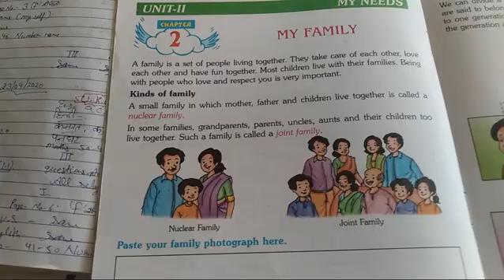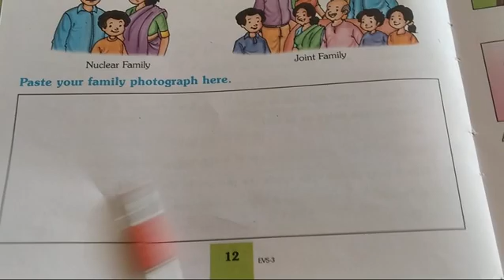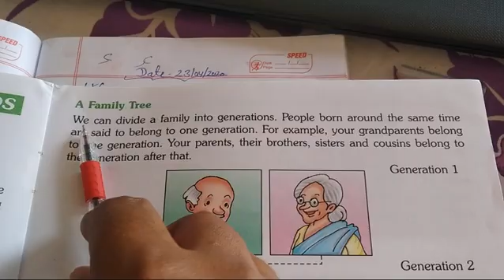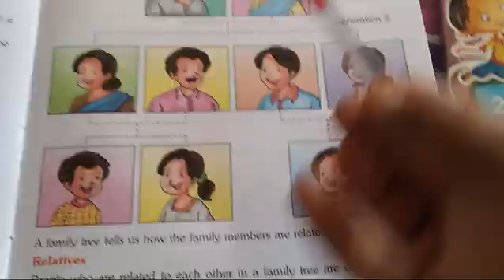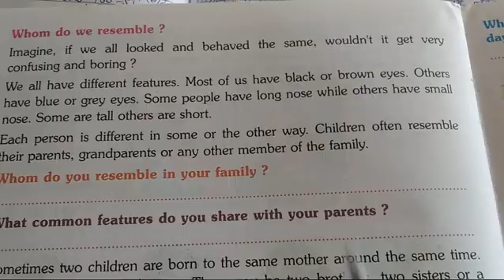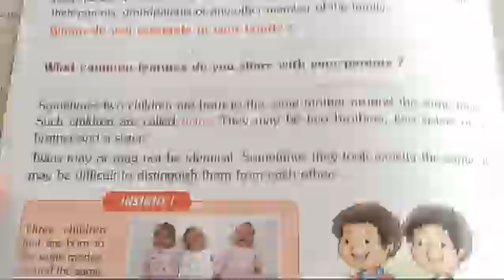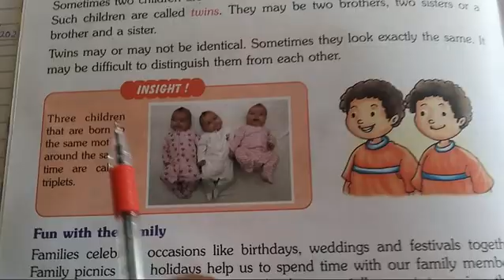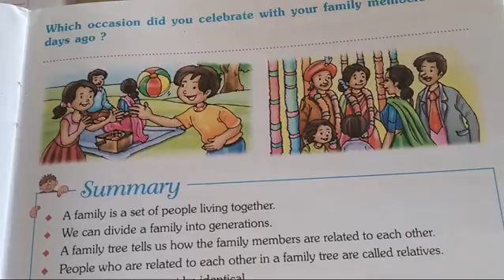Class 3rd (Ev.S.)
Chapter 2nd (reading + explaination)